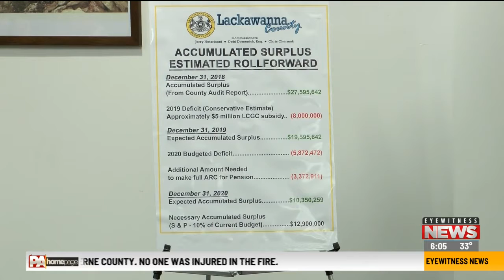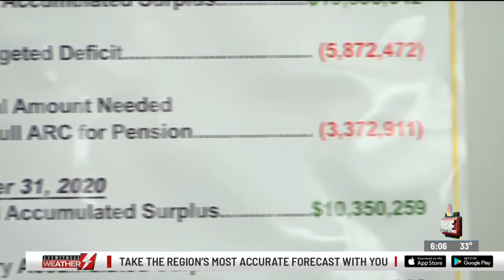Budget With Tax Hike Tabled